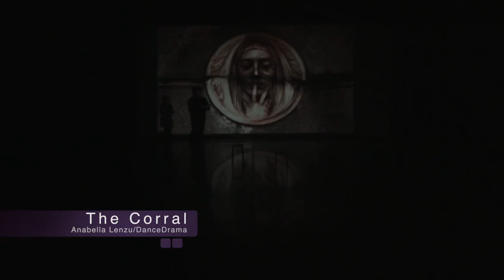The Corral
Community. Chaos. Revolt "The Corral" is a piece that explores the themes of homeland and patriotism.  As a native Argentinean and a foreigner on United States soil, I often ask myself: which country is my "home"—the country where I was born or the country that nourishes me (financially/culturally) now? Drawing upon my experience with the "El Corralito".

More specifically, "The Corral" processes the experience I had with "El Corralito"—the 2001 social-political uprising in Argentina when the government froze all bank accounts, essentially robbing the entire nation overnight. The word "Corralito" translates to corral, a holding pen for farm animals.  This is where I will incorporate symbolism from George Orwell's novel, Animal Farm, and Gabriela Mistral's poetry. These references will mix with the physical theatre and movement to explore different perspectives and investigate how governments trap citizens and create stereotypical characters.

Running Time: 48 minutes
Choreography: Anabella Lenzu
Lighting Design: Stephen Petrilli
Photography and Projections by Todd Carroll
Dancers: Dawn Quigley, Briana Fails, Debra Zalkind, Samuel Humphreys, Lauren Ohmer & Anabella Lenzu.